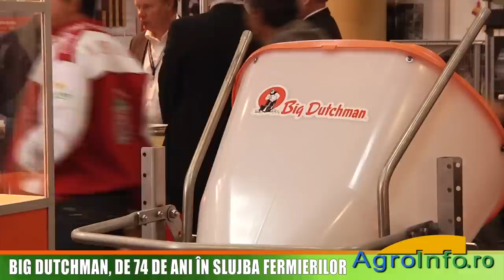BIG DUTCHMAN, de 74 de ani in slujba fermierilor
Interviu cu Dan Stanica, director de vanzari Big Dutchman Romania
Interviu cu Dan Bosoanca, reprezentant Big Dutchman pentru Romania